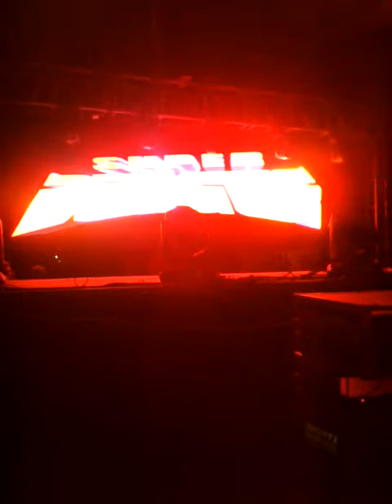Super dengue san juan z show ballet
Así toca don Pedro... Otra cosa...